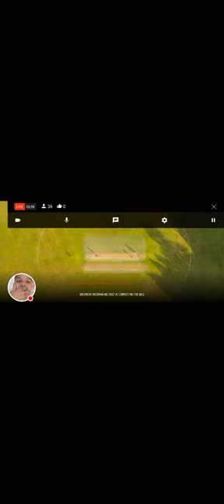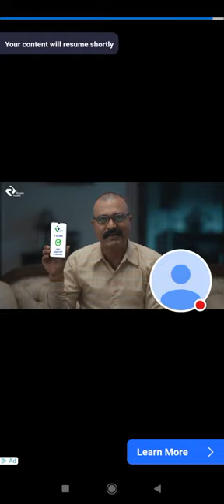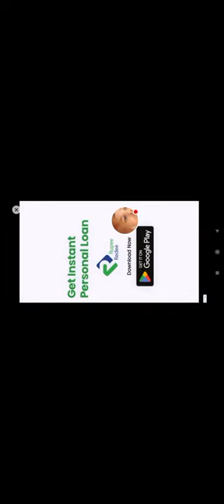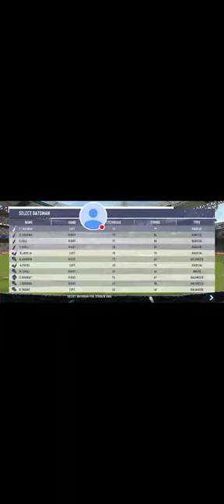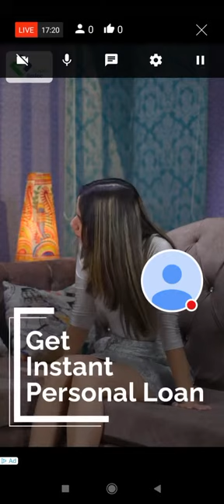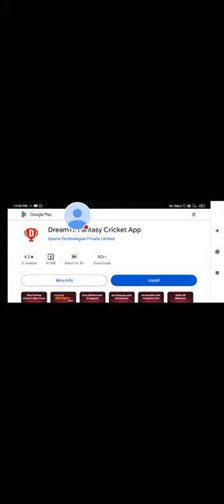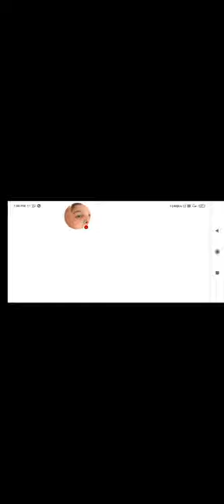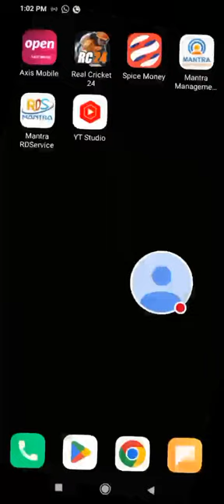ADP vlog 979 is live